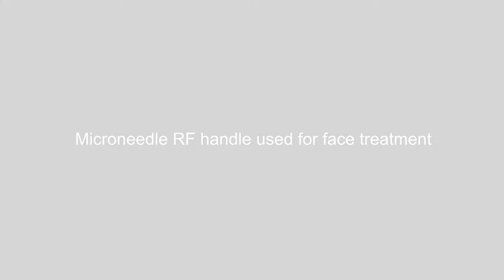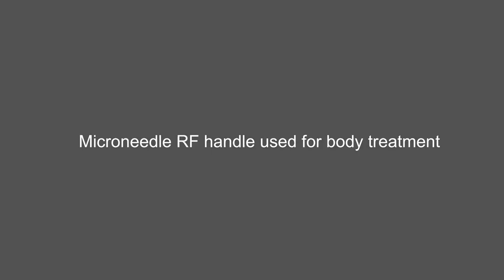Treatment operation video of Sanhe newest microneedle rf machine